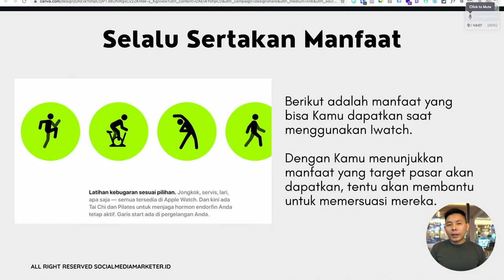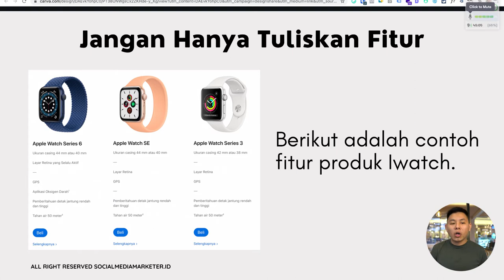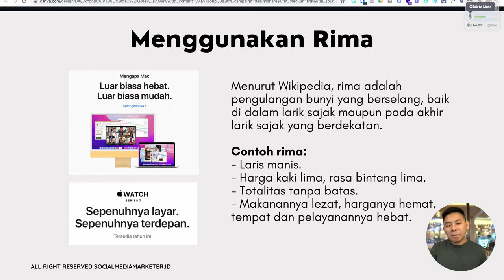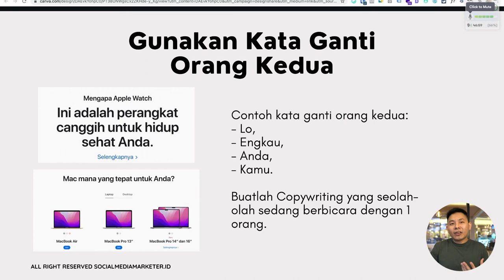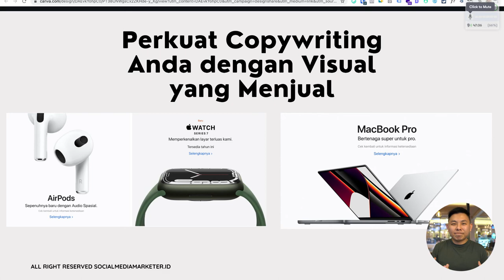Belajar Copywriting dari Apple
Belajar copywriting bisa dari mana saja, salah satunya dari brand terkenal yaitu Apple. Ada beberapa hal yang bisa Kamu pelajari dari copywriting Brand Apple ini. Simak selengkapnya di video ini ya!

dan dapatkan